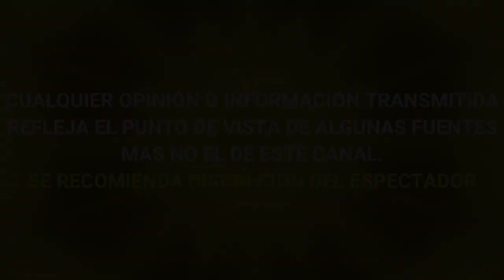SURVIVOR MEXICO: DENISHA ES ELIMINADA POR ALEJANDRA, DOMINGO 18 DE JULIO Survivor México 2021